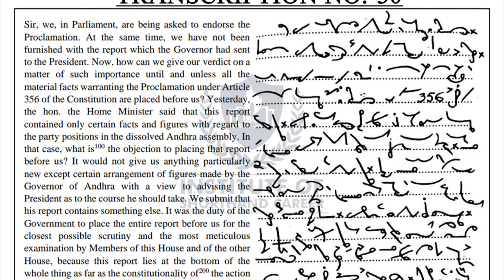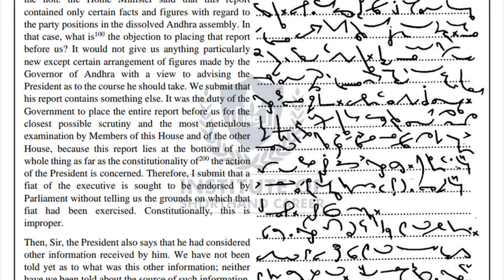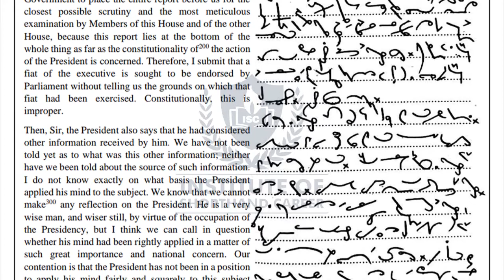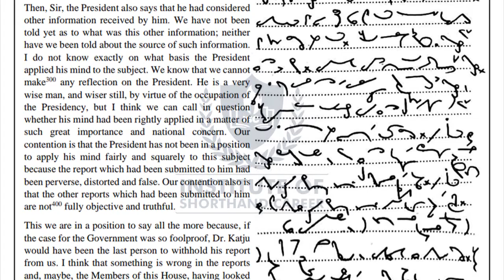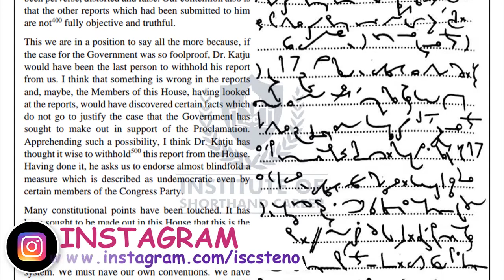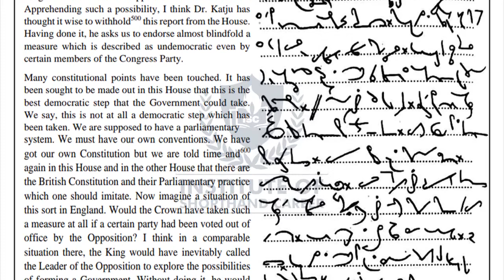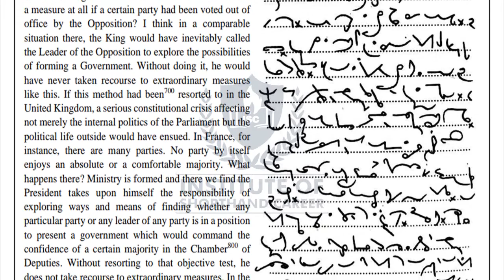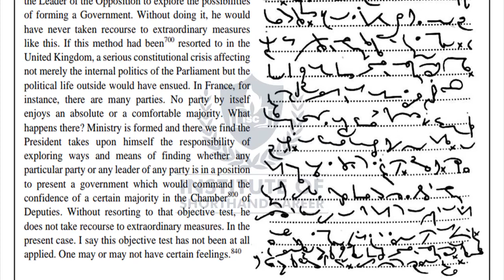#30 100 WPM | 840 WORDS | ENGLISH SHORTHAND DICTATION | TRANSCRPTION NO.-30 | ISC STENO